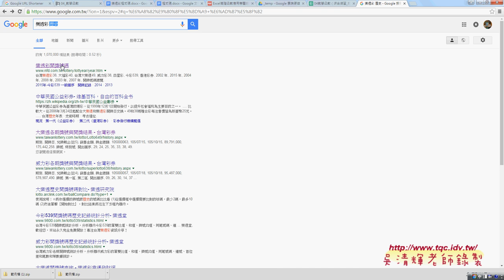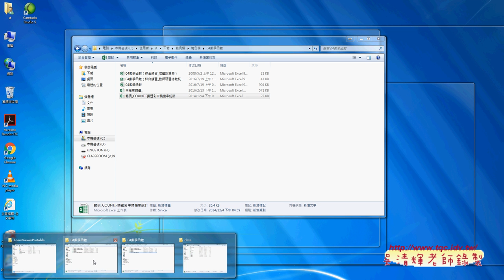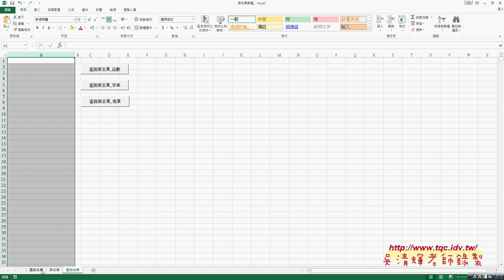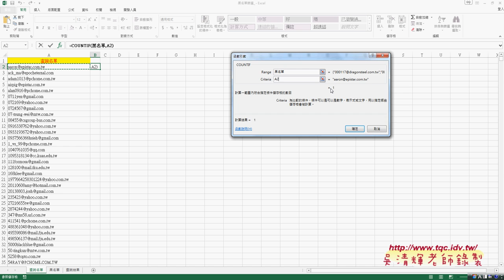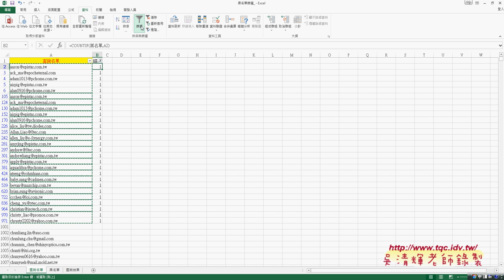20 黑名單篩選名稱定義&COUNTIF&篩選